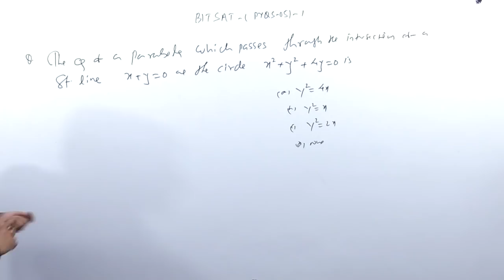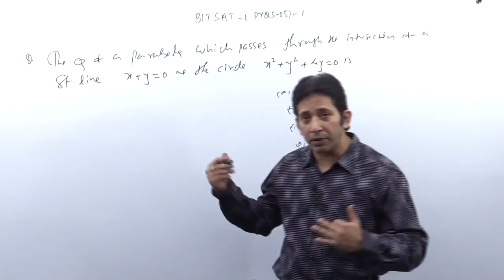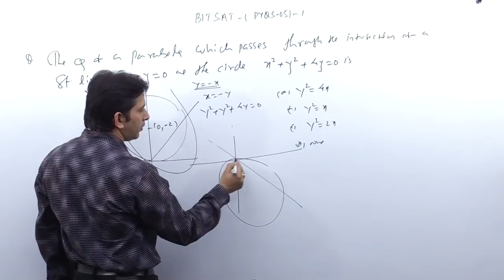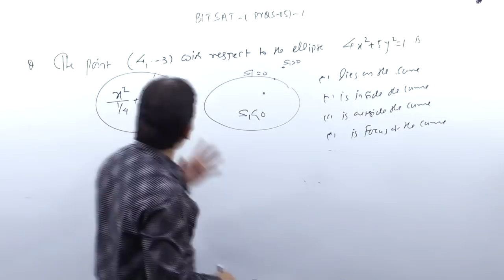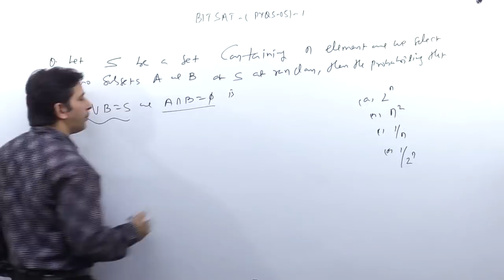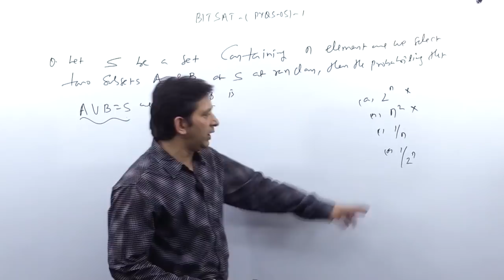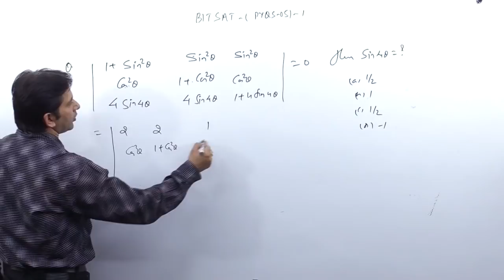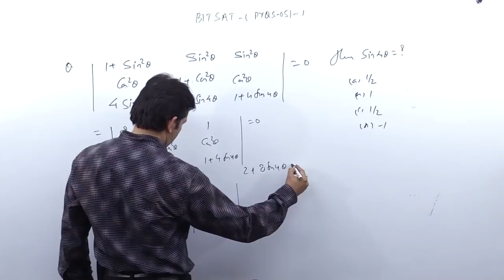BITSAT- Previous year question solution with logic -1